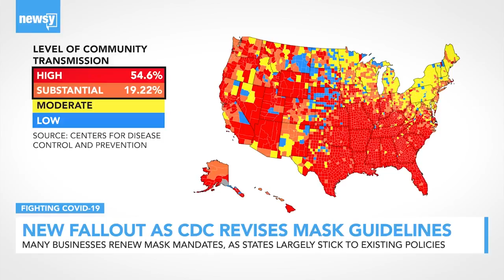Businesses, States React As CDC Revises Mask Guidelines